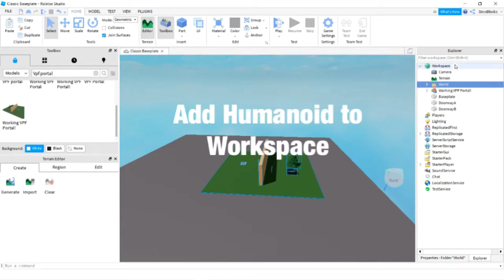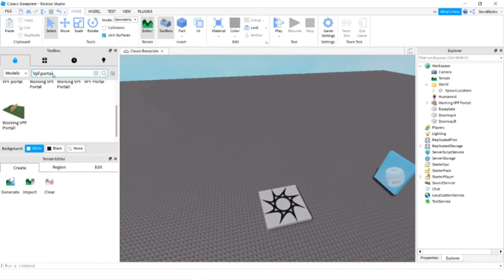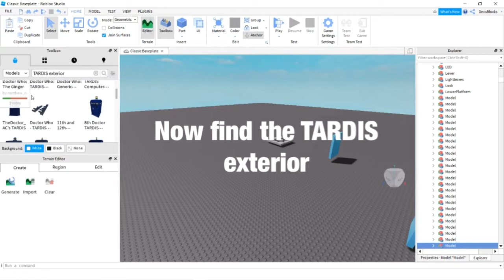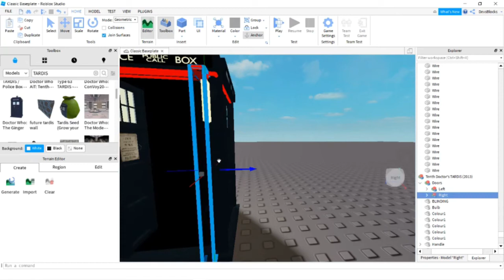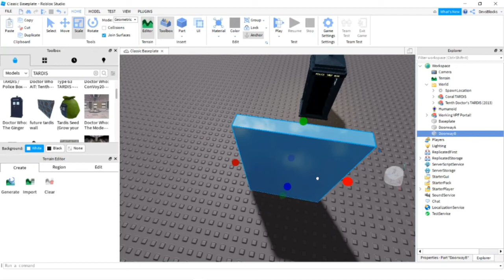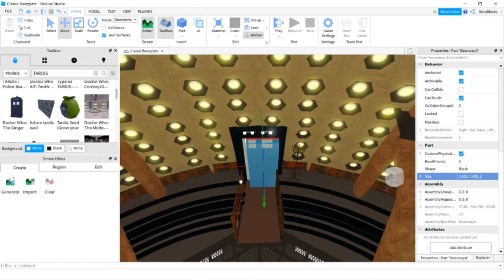How to make a TARDIS in Roblox studio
Bigger on the inside TARDIS